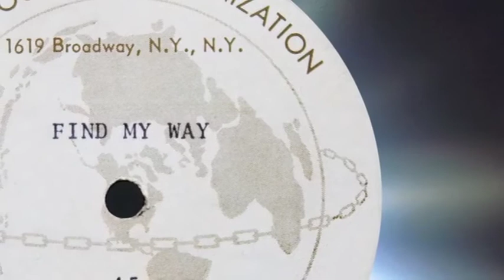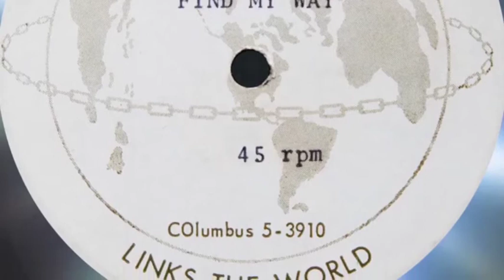Unreleased Rare Soul Art Posey Find My Way (Cameo, 3 Degrees, Tymes)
An unreleased version of "Find my way", a song recorded by a number of artists over the years including The Tymes, 3 Degress and, of course, Cameo. This version is sung by Art Posey of Art and Honey Motown fame. The disc came from the estate of Isaac Hayes and it was believed to have been sent to him by the song's writer, Johnny Melfi, in the hope that Hayes might release it. Instead, Isaac Hayes gave the song to Steve Cropper and Don Nix and they produced another version with little-known singer Casper Peters and which was released on the Enterprise label. Apparently Johnny Melfi was not best pleased!